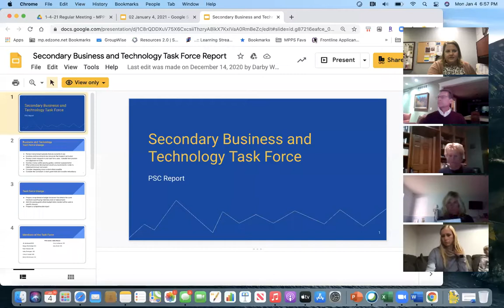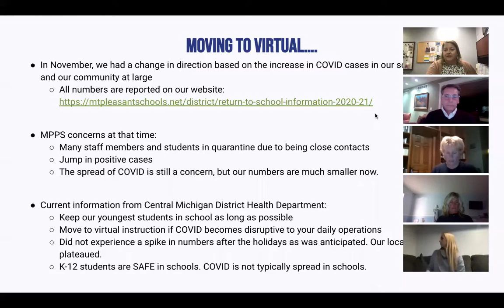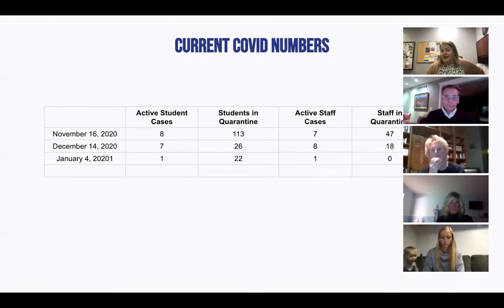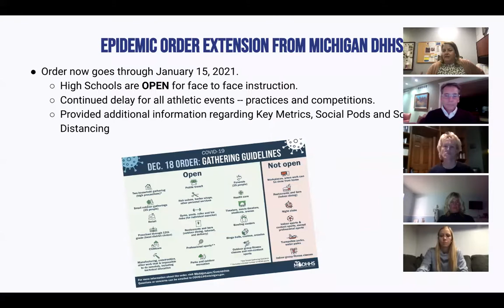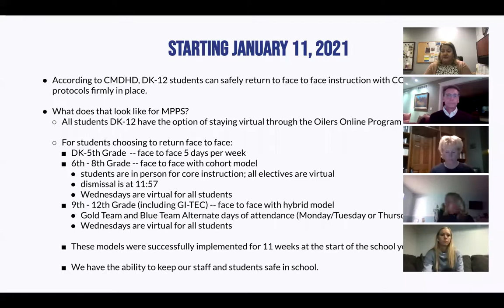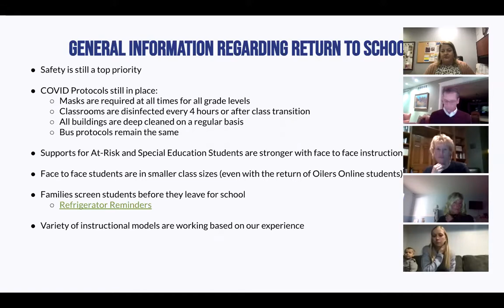MPPS Board of Education Meeting - January 4, 2021